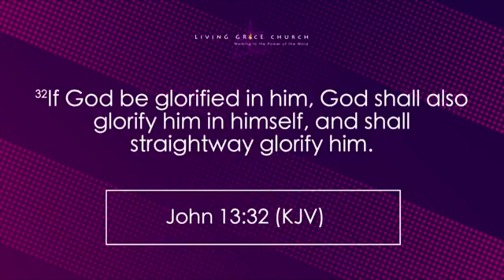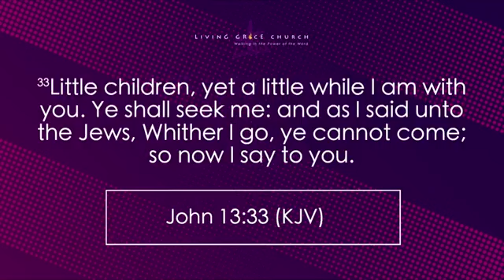Keys To Abundant Living | "The Personal Presence of God" Part 2 | Living Grace Church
Welcome to our weekly Keys To Abundant Living series! Each week Pastor France will provide you with spiritual nuggets and reflections. We encourage you to commit dedicated time to view this series and consecrate yourselves to the Lord!